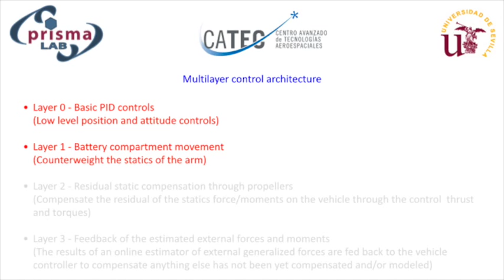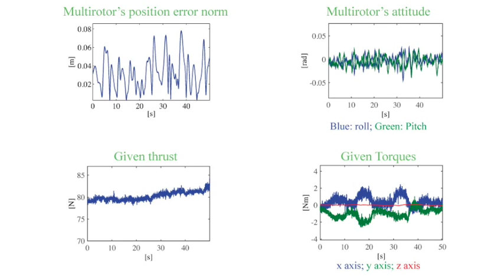A multilayer control for multirotor UAVs equipped with a servo robot arm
Video related to the paper published in the Proceedings of the 2015 IEEE International Conference on Robotics and Automation.

The video shows the performance of the proposed multilayer architecture to control multirotor UAVs equipped with a servo robot arm. The main purpose is to control the aerial platform taking into account the presence of the moving manipulator. Three layers are namely considered.
1) A novel mechanism is proposed considering a moving battery to counterweight the statics of the robotic arm.
2) In order to overcome the mechanical limitations of the previous layer, the residual of the arm static effects on the UAV is computed and compensated through the given control thrust and torques.
3) An estimator of external forces and moments acting on the aerial vehicle is considered and the estimations are fed back to the controller to compensate neglected aerodynamic effects and the arm dynamics.